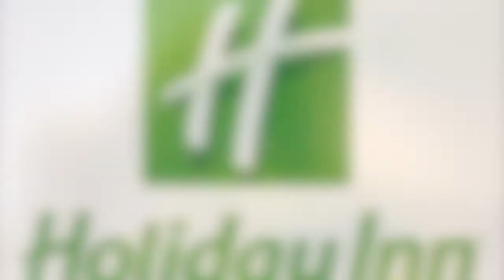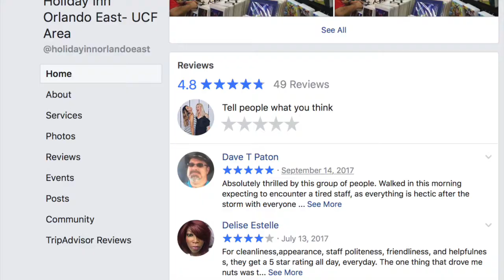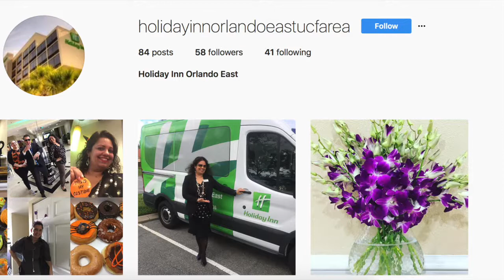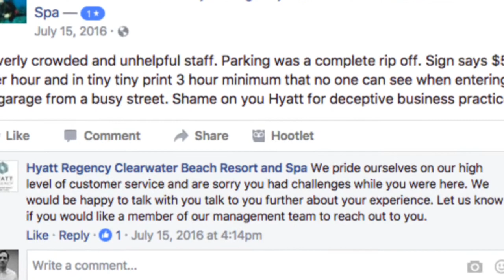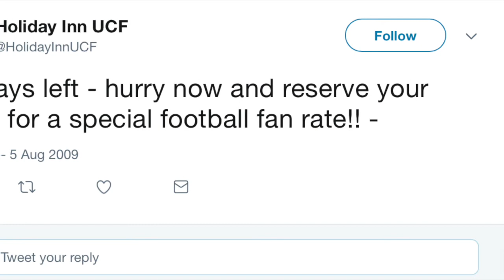Holiday Inn Project-Group 11